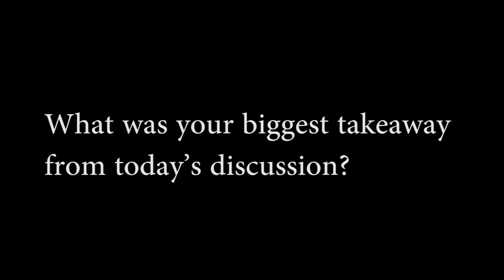Suparna Mitra on Pitch Madison Advertising Report 2018